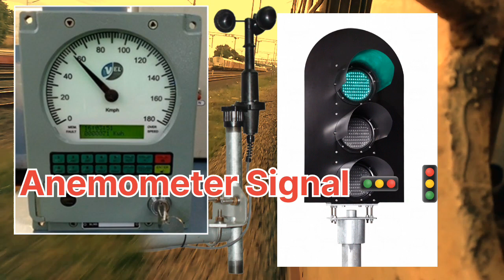What is Anemometer Signal 🚦 | How It Work | Anemometer Signal Kaise Kaam Karta Hai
Anemometer Signal Kaise Kaam Karta hai
Anemometer Signal kya hai
New Pamban Bridge
indian railway me kitne types ke signal hai

What is the best type of anemometer?

How fast can a anemometer go?

What sensor reads speed?

What are the sensors of speed?

What is the weakness of an anemometer?

What is the normal range of an anemometer?

What is the oldest anemometer?

How speed sensors work?

What's another name for speed sensor?

How many types are there in sensor?

Who invented anemometer?

How to make an anemometer?

Does anemometer measure temperature?

What sensor is used for wind speed?

How accurate is anemometer?

What is the velocity of wind?

What is no 3 strong wind signal?

What is called wind?

What is the SI unit of anemometer?

What does a anemometer looks

Can wind speed be negative?

How to calculate wind speed?

Why is wind speed high?

What are the 3 components of wind?

Is an anemometer analog or digital?

How do you use a wind anemometer?

Where do you see anemometer?

What affects wind speed?

What is the unit of wind?

What is CFM in anemometer?

What are the 2 types of winds?

What is wind called in India?

What is a low wind speed?

What number is low wind?

Which wind is the strongest?

What is the speed of air?

How is wind created
Is wind a speed or velocity?

What is the best Anemometer